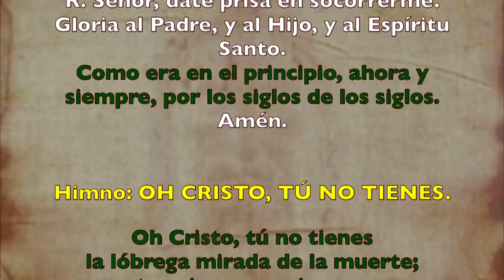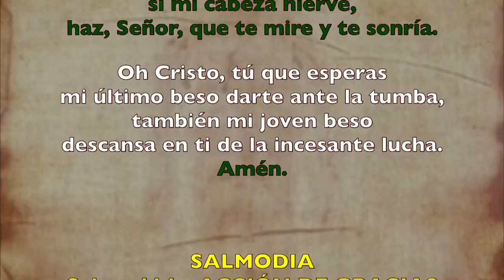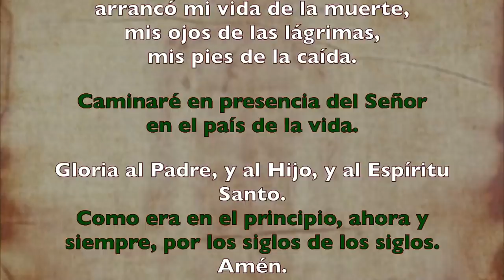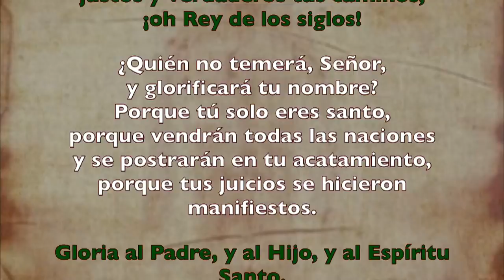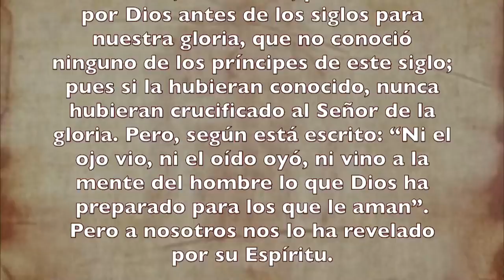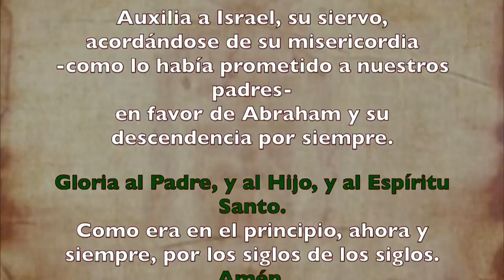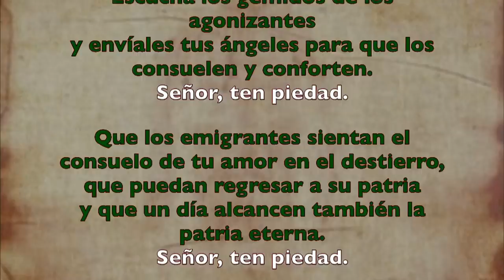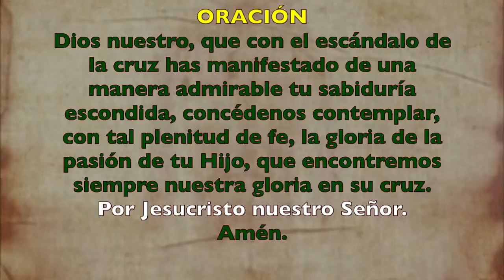Oración de la tarde (Vísperas), VIERNES XIV semana T. Ordinario | Padre Sam